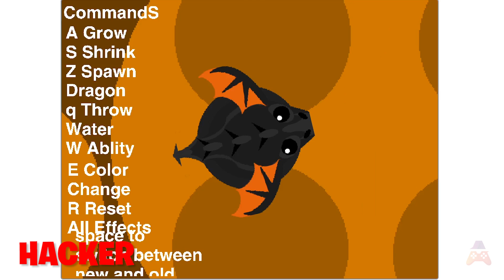NOOB vs PRO vs HACKER in MOPE.IO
In this video you will see Noob vs Pro vs Hacker by playing mope.io.